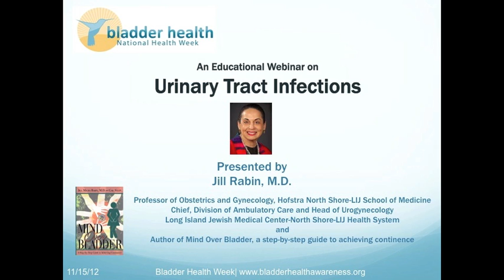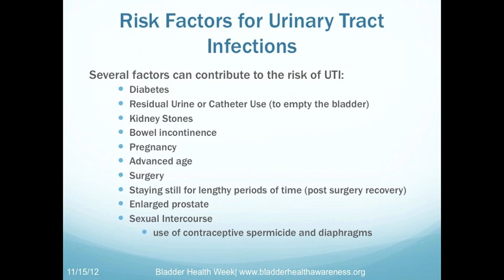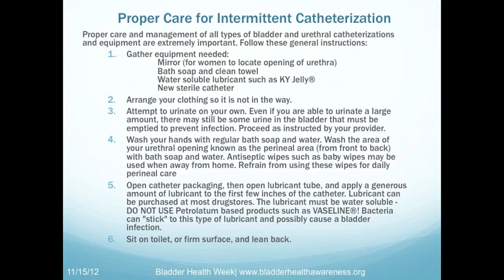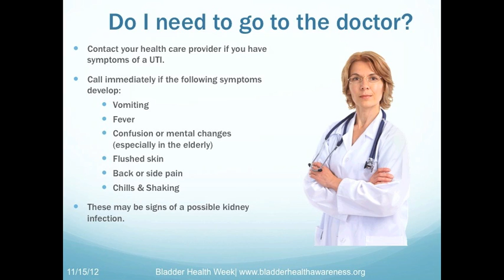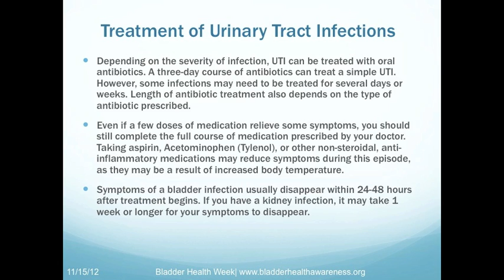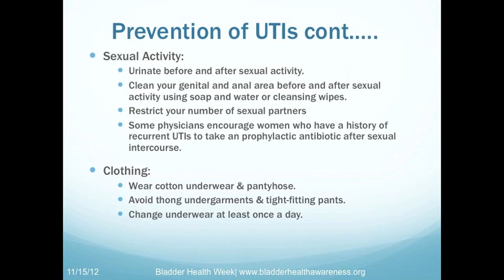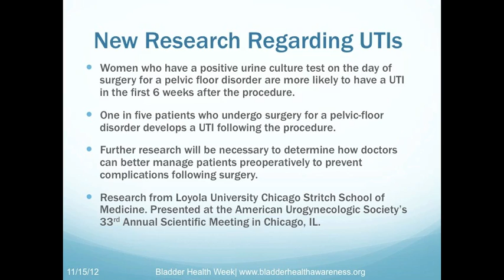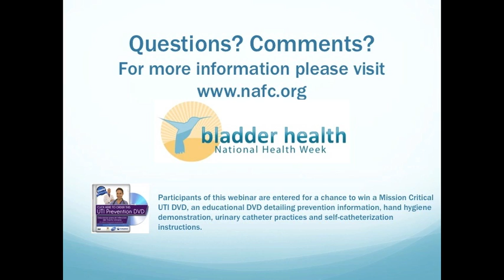Urinary Tract Infection Webinar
This is a recording of an online seminar led by Jill Rabin, MD, urogynecologist at the Long Island Jewish Medical Center and the North Shore University Hospital. Viewers will learn about the causes, risk factors and treatment options for urinary tract infections.